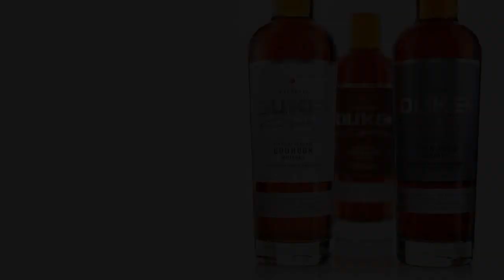Here’s How Meghan Markle Closed Out Her Final Engagement as a Royal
The end of an era. Meghan Markle’s life as a royal has officially changed course after concluding her final engagement under her senior position — and she gave an inside look at this momentous occasion before putting this chapter behind her.    In a new Harper’s Bazaar feature published on Wednesday, March 11, the 38-year-old Suits alum was shadowed by the publication’s royal editor-at-large Omid Scobie at Buckingham Palace, where she met with 22 students that the Association of Commonwealth Universities (ACU) honored with scholarships. (Meghan is a patron to the ACU, an organization with a commitment to bettering society through higher education.)  The Harper’s Bazaar journalist noted how prepared Meghan was for the occasion as she conversed with the scholars. The California native said, “I think it’s so important to actually engage with people. I care about these things!”    During the event, Meghan had a conversation about her and Prince Harry’s interest in sustainable travel with a female PhD student from Kenya. “During our travels to Botswana and different parts of Africa, we’ve seen the link between tourism and how much money is going outside of the country instead of back to communities,” Meghan said, according to the publication. “There has to be a symbiotic relationship.”  Meghan continued by revealing an interesting tidbit about her travels in Botswana with the 35-year-old British Army vet, adding, “When we go to Botswana, we grab a backpack and pitch a tent! It’s not much, but that’s how we like it!”  On January 8, Meghan and Harry announced their departure from their senior royal positions. The couple noted at the time that they would work to become financially independent while splitting their time between Canada and the U.K.    The parents of 10-month-old Archie had a jam-packed schedule in the days leading up to their final royal engagement. Harry attended a summit for his Travalyst initiative on February 26, the couple both appeared at the Endeavour Fund Awards on March 5 and Meghan stopped by an International Women’s Day event on March 8.  Together, Meghan and Harry reunited with royals, including Prince William and Duchess Kate, for Commonwealth Day Service at the Westminster Abbey in London on Monday, March 9.  Last month, a source revealed to Us Weekly exclusively how the couple have adapted to life in Canada with their son. “Harry and Meghan escaped the chaos back home and are genuinely happy,” the insider said on February 19. “They’re really enjoying Canada; it’s a completely different world from what they’re used to in London.” Listen on Spotify to Us Weekly's Hot Hollywood as each week the editors of Us break down the hottest entertainment news stories!